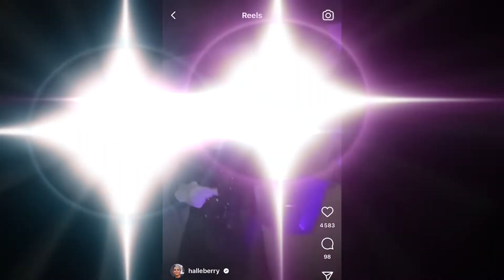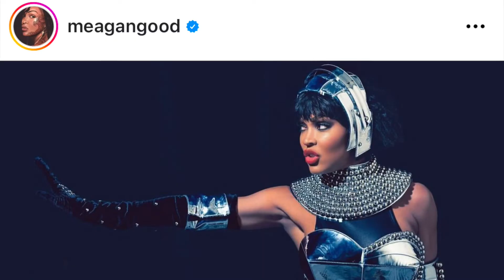Top 20 des déguisements d'halloween des stars américaines ,gni thakhanouniou je vote Diddy et toi ?